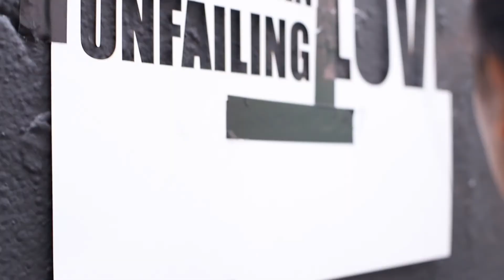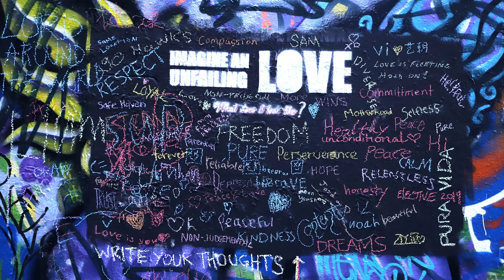"What does an unfailing love look like?" - Melbourne social project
In the spirit of Easter, three of my colleagues and I started a social experiment project and took it on to one of the busiest and most iconic streets in Melbourne; Hosier Lane. We created an interactive art that posed the question, "Imagine an unfailing love, what does it look like?" – A blackboard painted on the walls of the iconic graffiti laneway in Melbourne, and a box of chalks placed underneath for people to write their answers with.

Their response? Watch to find out!

Read on the full story here: